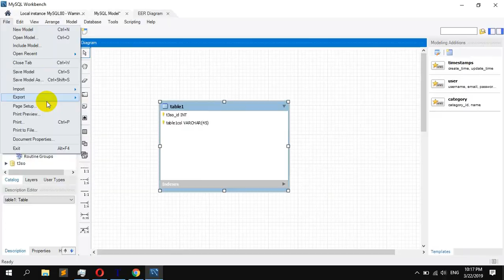How to Generate a Script from a Diagram in MySQL Workbench